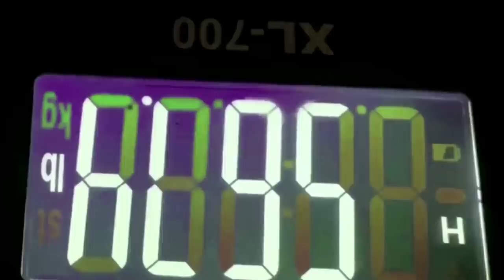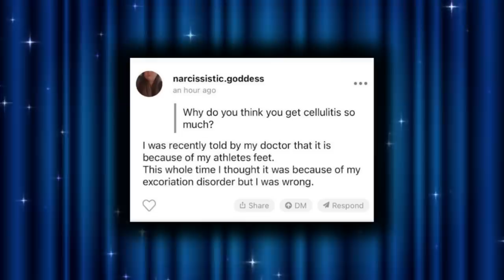Amberlynn Reid & The Wrong Shoes| A Journey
*This is an updated/re-edited version of one of my old videos :)* 0:43 The Video starts

*This is an edited video in which editing software was used to transform the original clips/videos via visual and audio commentary, images , music from youtube audio library, sound and visual effects.*

**Outro song** Anywhen you say-Cheel **